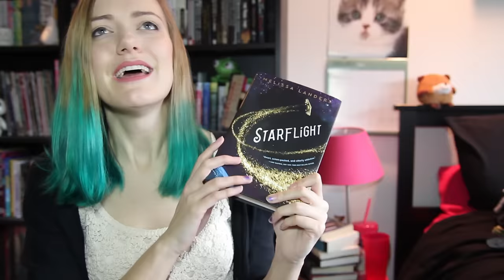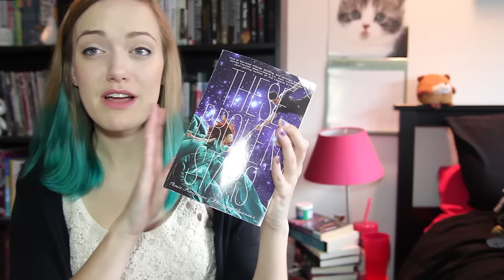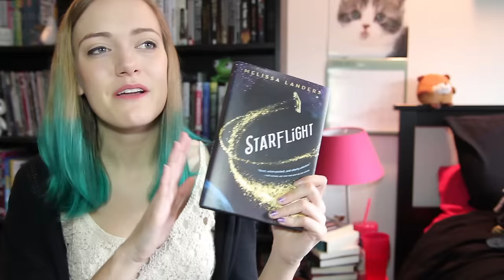Intergalactic Book Tag!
Check out STARFLIGHT by Melissa Landers which came out Feb 2!

The questions:
1. Space: Name a book that is out of this world – that takes place in a world different from our own.

2. Black Hole: Name a book that completely sucked you in.

3. Lightspeed: Name a book you are anticipating so much that you wish you could travel at lightspeed to get to it.

4. Nebula: Name a book with a beautiful cover.

5. Multiverse: Name a companion set or spinoff series you love.

6. Gravity: Name your favorite romantic pairing that seems to have gravitational pull to each other.

7. The Big Bang: Name the book that got you started on reading.

8. Asteroid: Name a short story or novella that you love.

9. Galaxy: Name a book with multiple POVs.

10. Spaceship: Name a book title that would be a great name for a spaceship.